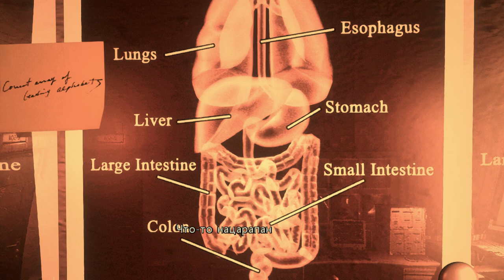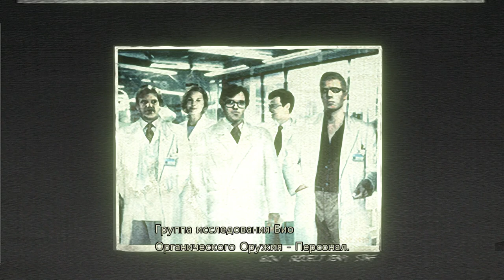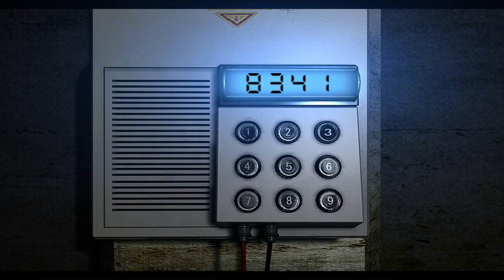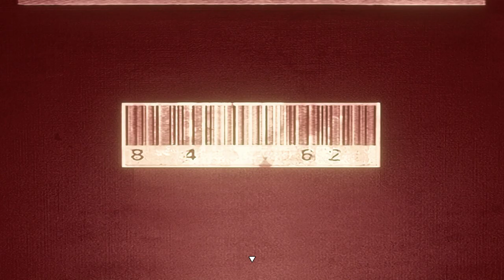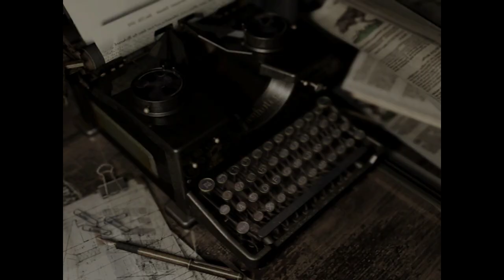Resident Evil HD Remaster | ПРОХОЖДЕНИЕ #17